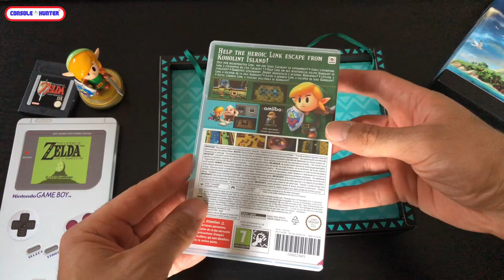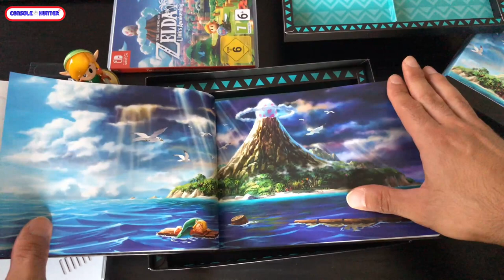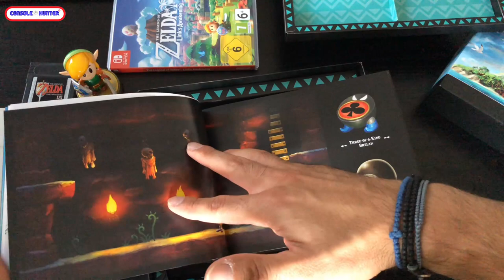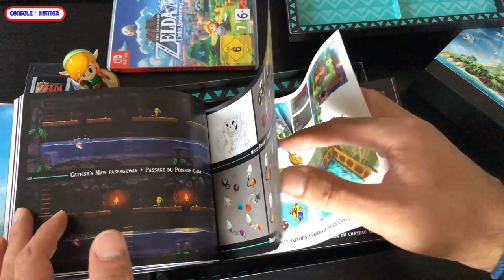Unboxing Link's Awakening Limited Edition !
Σε αυτό το επεισόδιο σας κάνουμε unboxing παρέα με τον Παναγιώτη, την συλλεκτική limited edition έκδοση Zelda ; Link's Awakening Remastered για το NIntendo Switch ! Απολαύστε !

-Mixer : @console_hunter
-Psn : @kawasakikos